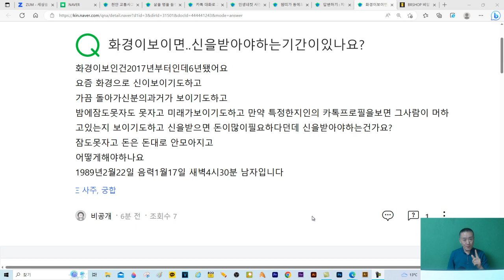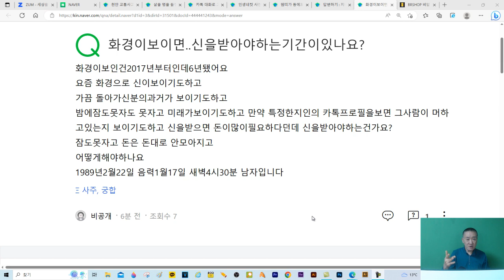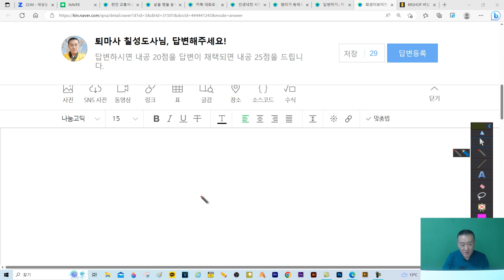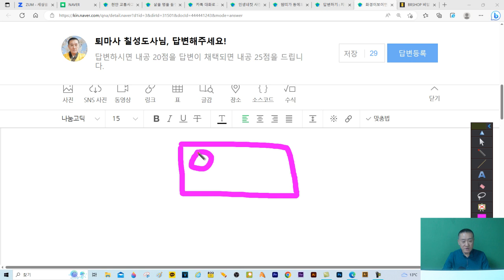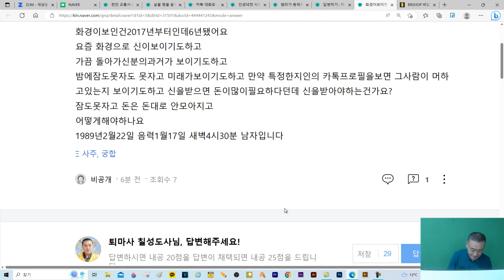퇴마사칠성도사